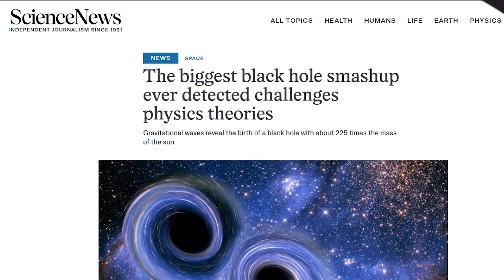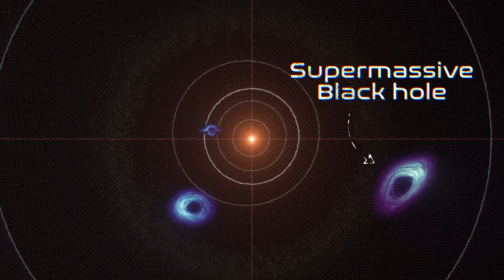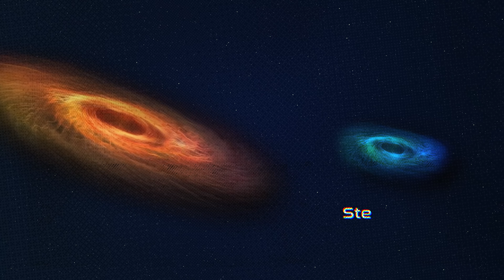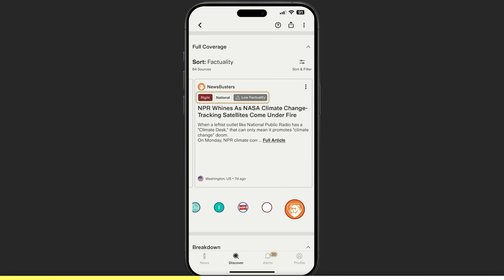New Black Hole Just Dropped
to stay fully informed on the latest Space and Science news.

What happens when stellar-mass black holes merge? Neil deGrasse Tyson breaks down the recent discovery of intermediate black holes and how the different sizes of black holes form. Learn about developments in black hole formation from core collapse to the supermassive black holes that occupy the centers of galaxies.

Time stamps:
00:00 - Intro: Black Hole Mergers
01:05 - Core Collapse & Stellar Mass Black Holes
02:44 - The Giants in the Center of the Galaxy
05:20 - New Black Holes!
07:09 - The Frontier of Science